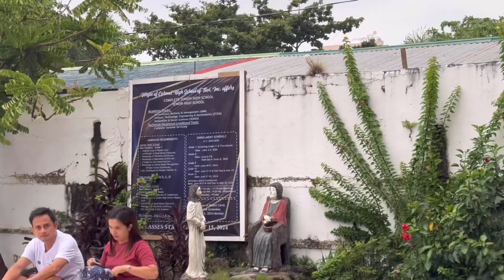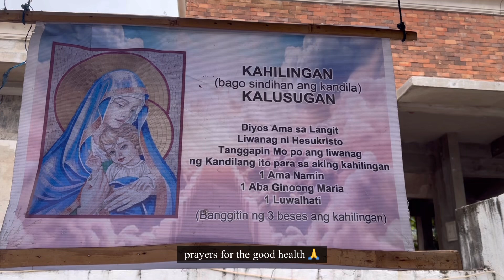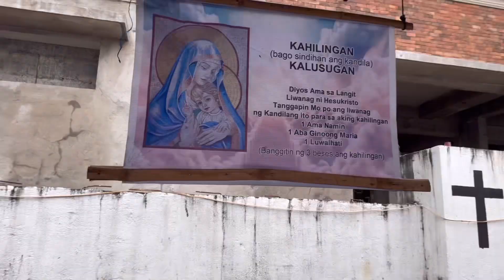Road TRIP Scenery From Tabaco to TIWI ALBAY, Bicol Philippines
Hi everyone this road trip is from Tabaco City to Tiwi Albay

Credits

I Live by the words